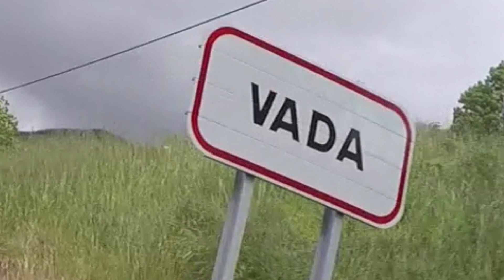Picos de Europa - Day 1 Part 2 - Potes to Mirador del Corzo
Day one part two of our day trip, from the closed cable car to the stag on the fantastic N-621.

If you like the video and what we are up to then please don't forget to like, comment and subscribe and if you want notifications of new videos please click on the bell icon.
For stickers  and T- Shirts check our Facebook page, if you look at the Merchandise tab at the top it gives you all the details and how to order. Please note all profit goes to Yorkshire Air ambulance.